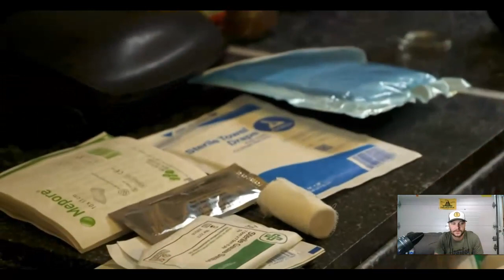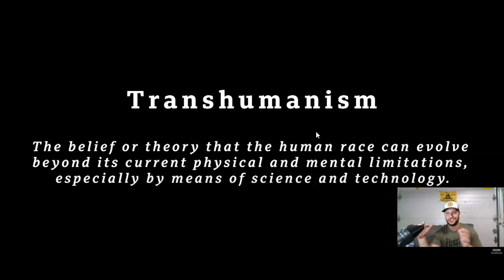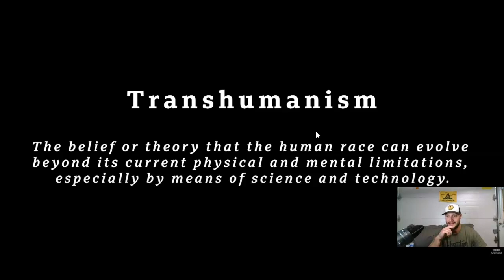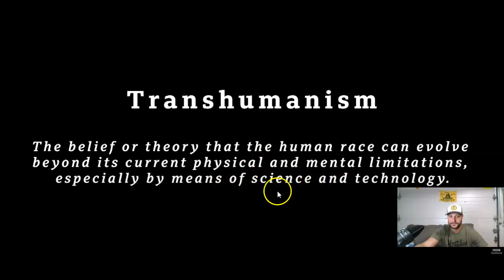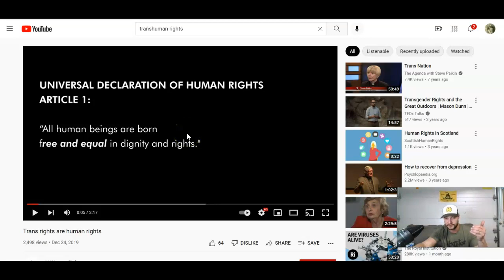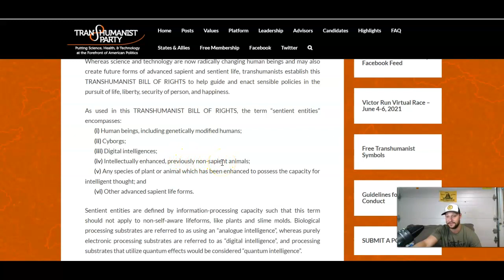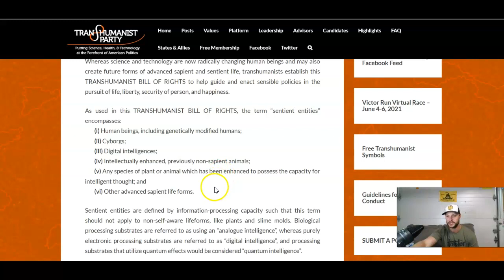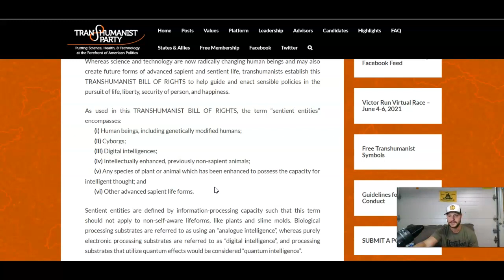Freedom and Transhumanism: Should People Have the Freedom to Enhance Their Bodies?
Thinking through the conflictions of transhumanism and freedom. The transgender movement is a stepping stone to transhumanism. The transhuman topic is the future culture war, in my opinion. How much freedom should someone have to change and enhance their bodies? Should people be allowed to increase their intelligence through gene editing?